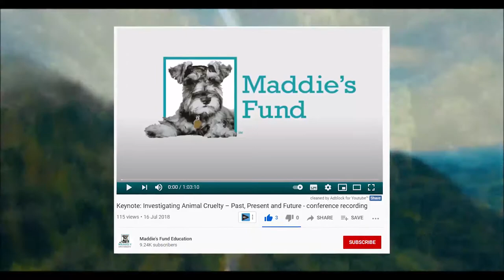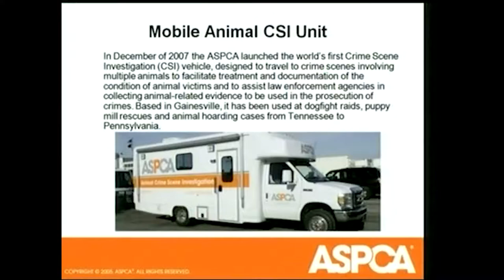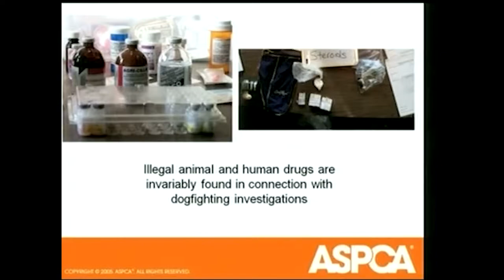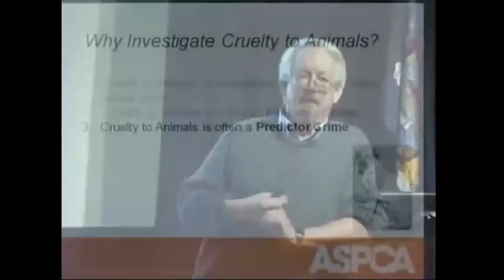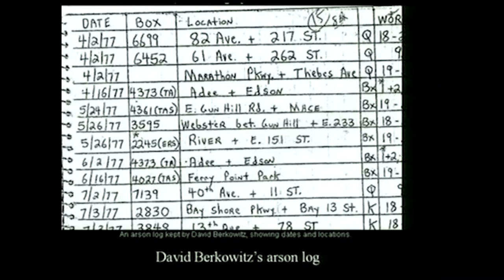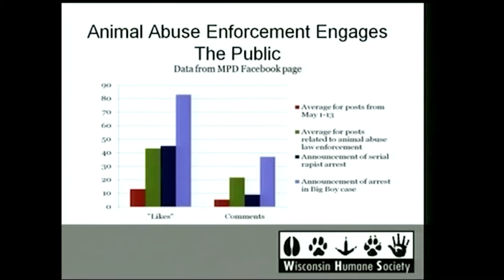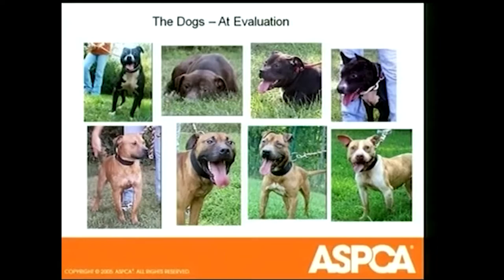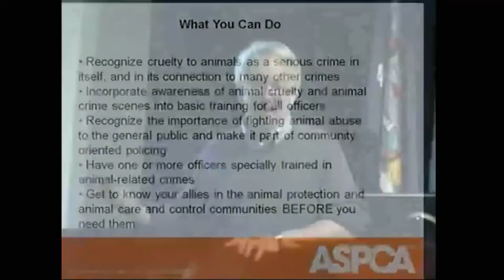Randall Lockwood Speech On Mordern Animal Crime Link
Randall Lockwood Speech Mordern Animal Crime Link. Dr randall Lockwood is a PHD psychologist from Washington University in St. Louis.  He has worked with humane societies and law-enforcement agencies for more than 25 years. One of the worlds leading experts on the animal crime, human animal empathy link that leads some people who hurt animals to become violent, sexual and child abusers. Enjoy the lecture

Dr Randall Lockwood History Of Animal Cruelty

DR Randall Lockwoods, Jeffery Dickert, Elizabeth DeViney Study
The Care of Pets Within Child Abusing Families

U.S. Department of Justice Juvenile Justice Bulletin

The Time Stamps are not perfect just key points

0:00:00 - 34:48 Intro

34:48 - 37:00 The ASPCA for over 100 years have seen the link

37:00 - 51:11 Child abuse statistics

51:11 - 54:46 Animal abuse statistics

54:46 - 59:40 Why people hurt animals, As well as animal violence is more about control over another being

59:40 - 1:01:33 Jeffery Dahmars

1:01:33 - 1:06:12 Keith Jessperson the smiling serial killer. He warns that killing cats made him want to kill again

1:06:12 - 1:20:00 Luke Woodham killing his pet that he loved gave him the power to kill his family

Social Media Links Follow Me If Your Super Awesome